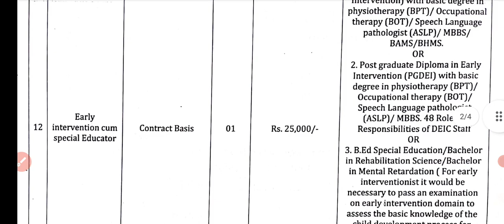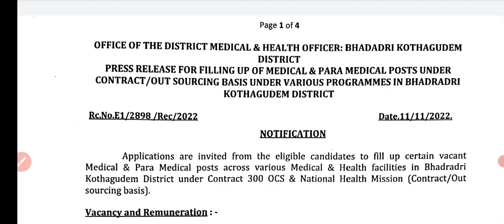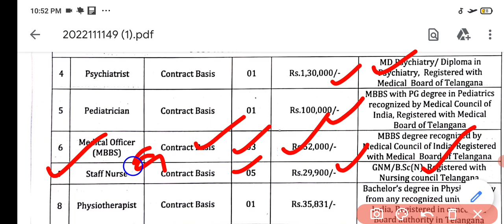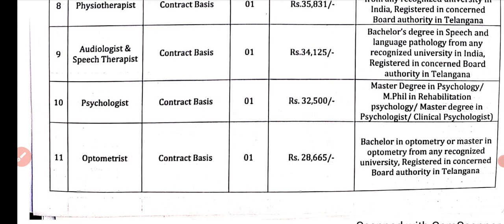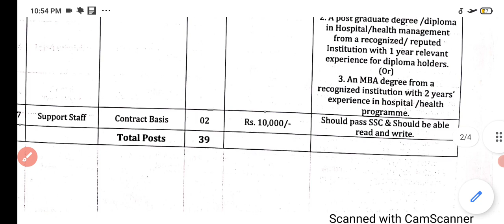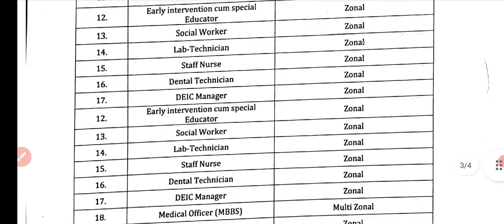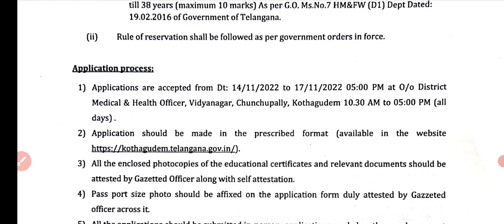Contact / Outsourcing jobs in telangana 2022 // ts recruitment 2022 // kothagudem para medical stff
త్వరలో గ్రూప్ 4 నోటిఫికేషన్ ||  tspsc group 4 notification updates || group 4 2022
tspsc updates lecturers jobs  // gurukulam part time teachers // gurukulam recruitment 2022
ప్రభుత్వ విద్యాలయాలలో guest lecturers // guest lecturers jobs 2022 in govt college // contract jobs
Ts gurukulam part time teachers jobs 2022 // gurukulam contract teachers recruitment 2022
ప్రభుత్వ సంస్థ లో contract jobs // echs contract jobs in telangana & ap
links🔗
clerk and assistant jobs 2022  in dccb banks in ap || degree pass banks jobs 2022
telangana district court contract jobs 2022 || ts courts medak district contract jobs || outsourcing
ts basti davakhana contract jobs || staff nurse contract jobs ||  ts jobs 2022 || ts recruitment
ప్రభుత్వ కళాశాల లో &గురుకుల Outsourcing jobs in gurukulam // Guest lecturers in govt colleges
24 వేల కానిస్టేబుల్ఉద్యోగాలు // constable jobs with 10th pass // ssc latest updates // ssc 2022
1520 అటెండర్ ఉద్యోగాలు || attender jobs || office subordinate jobs in district courts in ap
attender, assistant  contract jobs in district subordinate courts || nizamabad district court jobs
tspsc group 1 expected cutoff marks // 10 lakhs jobs updates // tspsc updates
Tspsc group 1 prelims key 2022 // tspsc group1 exam 2022 key // group 1 2022 key
Gurukulam guest teacher recruitment // gurukula contract jobs 2022
gurukulam guest faculty jobs // gurukulam degree college outsourcing contract jobs 2022
తెలంగాణ ఉద్యోగాలు నియామకాలు అలస్యం // Telangana jobs updates // tspsc updates // gurukulam updates
Notice of Scientific Assistant in India Meteorological Department Examination, 2022 || ssc latest  ssc 2022 exam news update ssc 2022 exam news
NIAB govt jobs || Nims contract jobs || latest jobs in telangana
Kgbv contract pgcrt crt jobs // Gurukulam contract lecturers posts // ts dccb recruitment 2022
DCCB telangana Co-operative bank jobs notification 2022 // ts Apex bank jobs with degree
ecil hyderabad 284 posts || sbi po jobs 1673 posts || latest jobs 2022 recruitment notification
20,000 పోస్టులు degree అర్హతల// ssc chl notification 2022Tspsc group 4 updates // NIT contract jobs // singareni JA notification updates
TSPSC నుండి 833 పోస్టులకు మరో నోటిఫికేషన్ || tspsc JTO and AE jobs notification 2022
తెలంగాణ లో జిల్లాల వారీగా కాంట్రాక్ట్ ఉద్యోగాలు || contract jobs in telangana - MLHP posts in health and medical staff nurse
links: all district websites in ts
Development assistant posts with any degree in Nabard // Nabard recruitment 2022
తెలంగాణ panchayatih raj 529 jobs // junior assistant jobs // tspsc recruitment
Ts gurukulam contract lectures posts // tspsc jobs updates // ts recruitment
Tspsc Town planning officer jobs notification 2022 // tspsc latest updates // ts recruitment 2022
తెలంగాణ లో 225 ఉద్యోగాలకు నోటిఫికేషన్ || junior associates 2022 || degree pass jobs in telangana sbi
CDPO ఉద్యోగాలకు నోటిఫికేషన్ || tspsc CDPO jobs 2022 ||  anganwadi cdpo recruitment 2022 women and child welfare officer
10900 Dsc / TRT vacancies 2022 // KGBV crt, pgcrt  recruitment 2022 // Tspsc latest updates
TSPSC నుండి 1540 పోస్టులతో మరో నోటిఫికేషన్ || tspsc jobs notification 2022 AEE in various dept.
Ts jobs updates group 4 notification // group 2 group 3  notification
Gurukulam guest teacher posts 2022 // constable cutoff marks // tspsc group 3, group 2 syllabus
2910 posts Telangana group 2 & Group 3 jobs latest updates || tspsc group 2 and group 3 notification
ts constable pc exam 2022 official key 2022 released